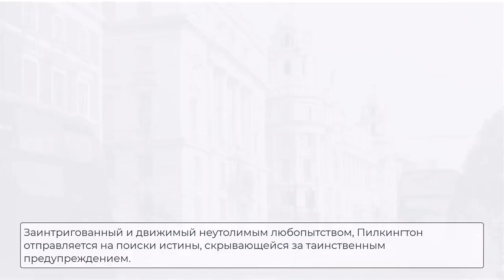Quangomensch International Productions - "Pilkington's Gamble" Trailer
In this Quangomensch International Production of "Pilkington's Gamble," we follow Pilkington, a seasoned specialist who regularly participates in exercises to test and improve crisis response capabilities.

As the book/film opens, Pilkington emerges on a Monday morning onto the bustling streets of Whitehall, London, feeling both exhausted and exhilarated after the most recent exercise.

Having acted as a Liaison Officer, Pilkington's role was to simulate a crucial decision-maker during the exercise.

The scenario, which began on the previous Friday at lunchtime, involved a simulated emergency that pushed the limits of Pilkington's expertise and resourcefulness.

He was looking forward to the hot wash-up later that afternoon.  It would help him transition back to "real life".

However, as he was to find out later the signal "ENDEX ENDEX ENDEX" would only serve to mark the beginning of a new twist in Pilkington's life.

As Pilkington navigates the aftermath of the exercise, he receives a call from an anonymous source hinting at a genuine threat that has somehow become intertwined with the simulation. Intrigued and driven by his insatiable curiosity, Pilkington embarks on a personal quest to uncover the truth behind the mysterious warning.

With limited time and under the constant threat of being exposed, Pilkington races against the clock, following a trail of breadcrumbs that leads him deep into the intricate web of political conspiracies, international espionage, and hidden agendas.

Along the way, he encounters allies and enemies, never quite sure whom to trust.

As Pilkington inches closer to the truth, the line between the simulated emergency and the real threat blurs, and the consequences of his actions become increasingly unpredictable.

Will Pilkington's gamble pay off, or will he unwittingly unleash a crisis far more devastating than anything he could have imagined?

"Pilkington's Gamble" is a gripping and suspenseful tale that explores the interplay between fiction and reality, as our protagonist must rely on his wits, experience, and unyielding determination to save the nation from an impending catastrophe.